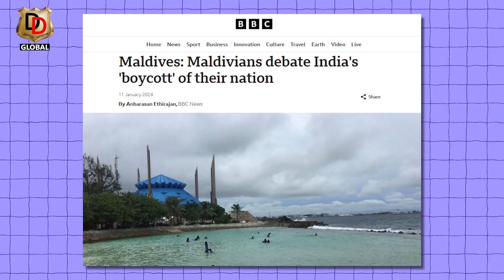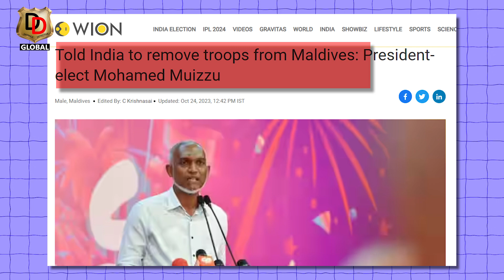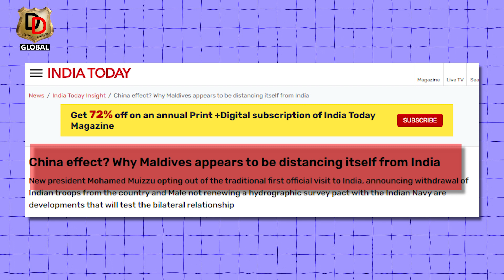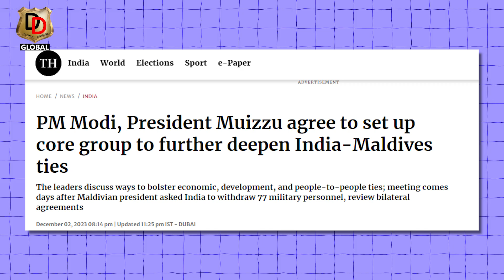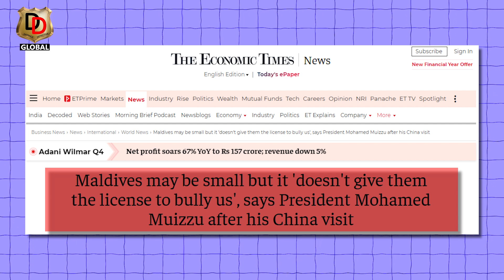Why Maldives Loving China More Than India ?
Both India and China have an interest in maintaining a base in the Maldives, which sits near several important shipping lanes and could become important in a wider regional conflict. Both countries have invested in infrastructure, though they have not published the conditions of most deals. Historically, India has had the edge. Yet China has stepped up its efforts. The Maldives now owes about $1.3bn to China, or 19% of its total debt, compared with less than a tenth of that for India.
top 10 most important global issues of today
all about
major geopolitical issues in world
military tactics and strategy
indian military tactics
secrets of indian army
india current military
indian military power
defence related questions
indian military power
india vs usa military power
strongest military in the world
indian army vs pakistan army
indian military analysis
why india will never become a world superpower
india power in world
pakistan military power
military and democracy in pakistan
defence policy of india
indian defence reaction
power of india and russia
indonesia defence industry
india is a global economic and military power